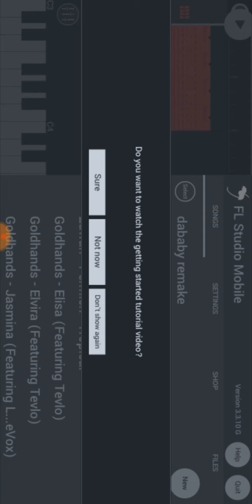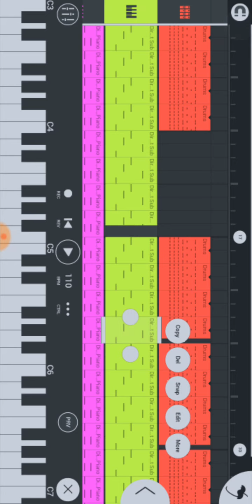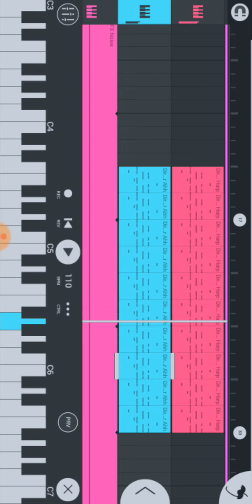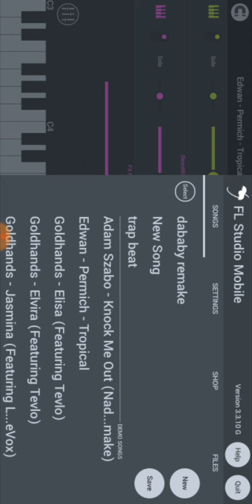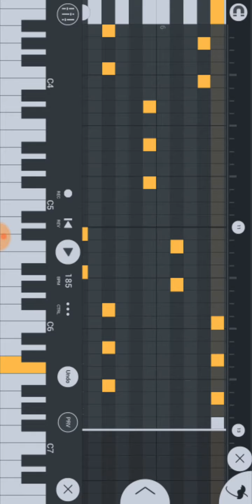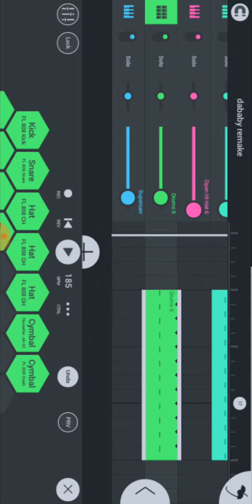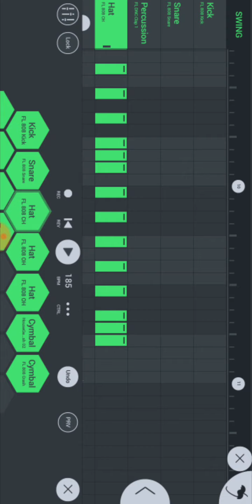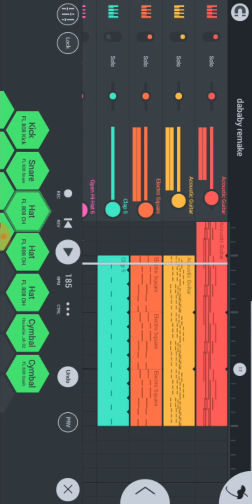Men koman ou ka aprann fe instrumental sou telefon ou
Aprann fe nenpot beat